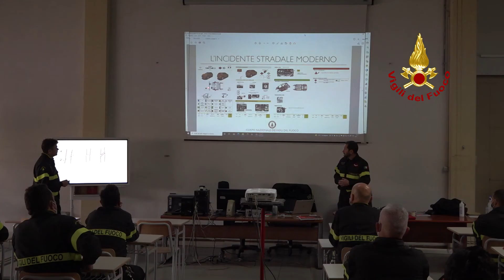SEMINARIO SUL SOCCORSO IN CASO DI INCIDENTE STRADALE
Due giornate di formazione per i Vigili del fuoco di Firenze sulle nuove tecniche e manovre di soccorso negli incidenti stradali.
Illustrate in aula alcune tecniche e altri aspetti tecnici sulle autovetture di ultima generazione. Nella parte pratica sono state eseguite alcune operazioni come la stabilizzazione del veicolo e prove di taglio con alcuni utensili a batterie.